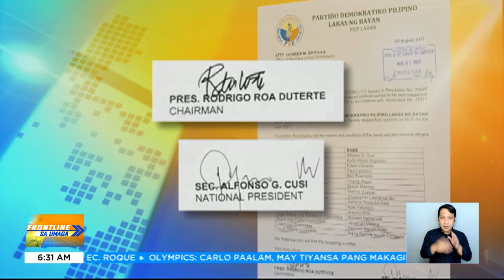Sen. Bong Go, standard-bearer ng PDP-Laban sa 2022 elections?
FrontlineSaUmaga | Inendorso ng national executive council ng PDP-Laban bilang standard-bearer ng PDP-Laban si Sen. Bong Go habang si Pres. Rodrigo Duterte ang kanyang magiging ka-tandem.